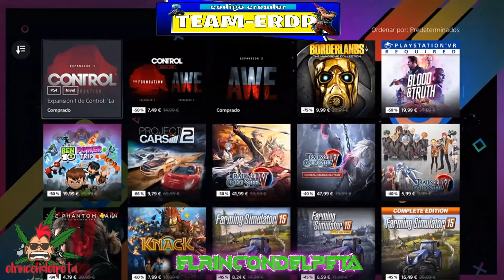*CORRE* OFERTAS Y REBAJAS SEMESTRALES en PS STORE !!!